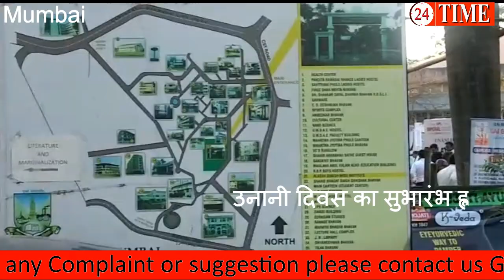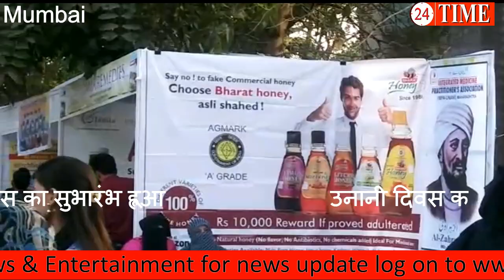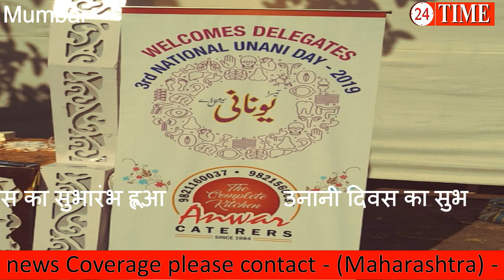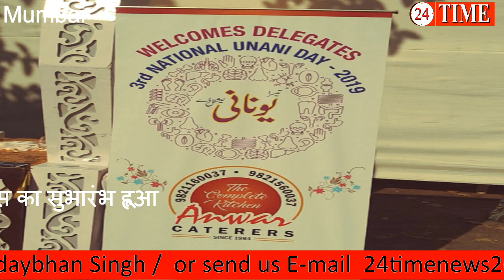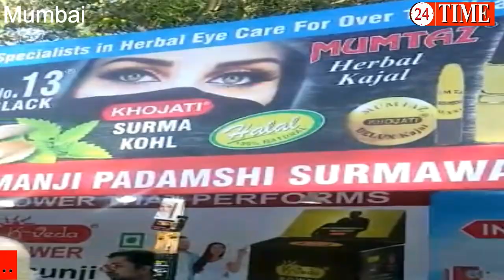unani day उनानी दिवस का सुभारंभ हूआ